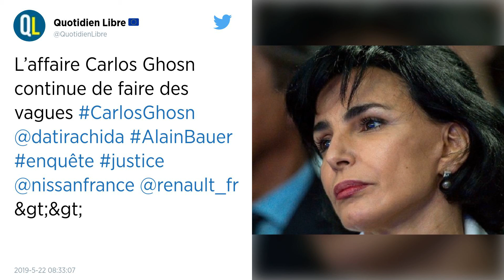Carlos Ghosn interdit de voir sa femme : « une situation inhumaine », estime son avocat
L’ancien PDG de Renault-Nissan doit se plier à la décision du tribunal de Tokyo. Après le rejet de la Cour suprême japonaise, Carlos Ghosn est interdit de « toute communication » avec sa femme Carole.

Une situation « inhumaine et scandaleuse, même au regard des critères japonais » : un des avocats de Carlos Ghosn ne mâche pas ses mots après le rejet par la Cour suprême du recours déposé contre les restrictions imposées au magnat de l’automobile déchu.

« Elle entérine ainsi la décision du tribunal de Tokyo d’interdire toute communication entre M. Ghosn et son épouse Carole sans une permission spécifique », a déploré Takashi Takano en révélant le jugement de la plus haute instance judiciaire.

L’ancien PDG de Renault-Nissan, soupçonné de malversations financières, avait été libéré sous caution le 25 avril à l’issue de trois semaines de détention, mais en échange de conditions plus drastiques que lors de sa première sortie de prison début mars, après 108 jours derrière les barreaux.

« C’est la première fois dans mon expérience qu’un de mes clients est relâché sous de telles conditions, c’est très rare », assure l’avocat.